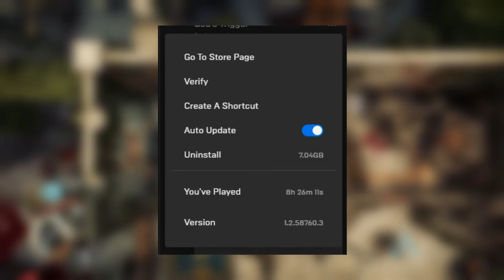God's Trigger - Honest Opinions | A game in which you will die...A LOT!!! | Suneil Angel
God's Trigger is a top-down shooter where you can switch between two characters - Harry, a wingless angel and Judy, a demon who escaped Hellfire.

The game is developed by One More Level and published by Techland Publishing. The game is difficult and you will be dying A LOT in the game. But, is it fun to play? Time to give my Honest Opinion.

MY PC SPECS:
AMD Ryzen 5 1600
32 GB RAM
ASUS GeForce 1070 Titan 8GB VRAM
Some Chinese manufactured Keyboard and Mouse (because I am skint).

I am a part-time YouTuber so your engagement with the channel will help me a lot in the long run. Peace out, Angels and stay awesome.